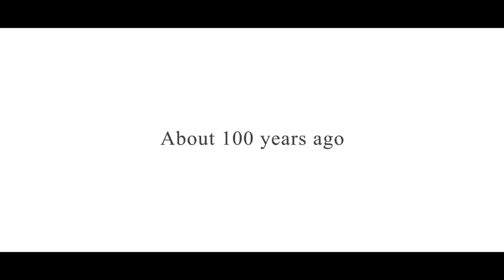Moment Of War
An enemy of Capitalism gets to Russiaball!

Hey! Want your drawing to be turned into an animation?

Countryballs.net is one of the biggest communities of countryball artists in the world. Learn new drawing skills, make friends, participate in our events and giveaways!